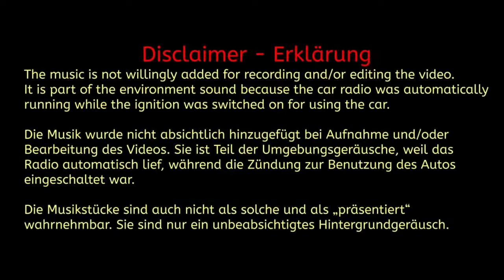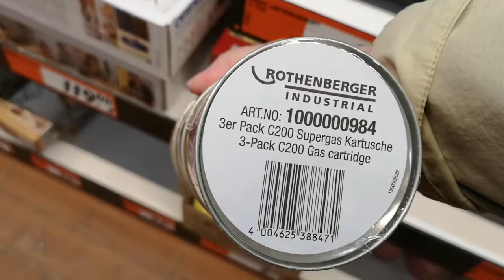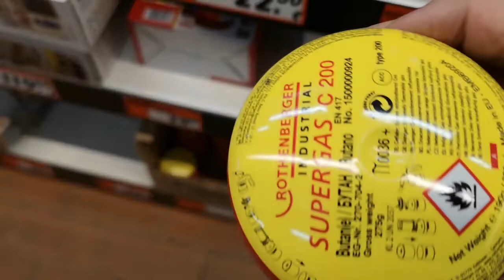Apeman A80 and HUAWEI P20 Pro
Testing for comparing qualities.